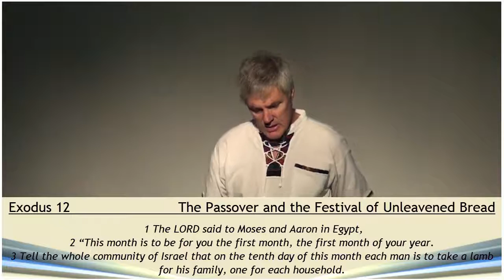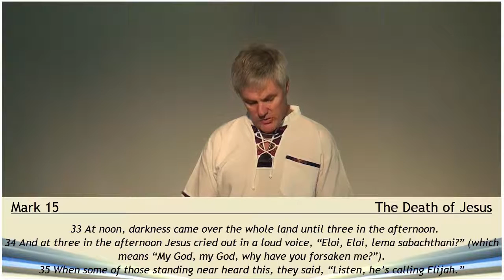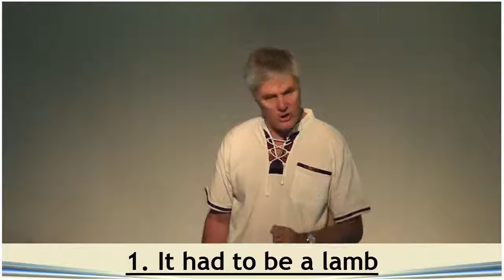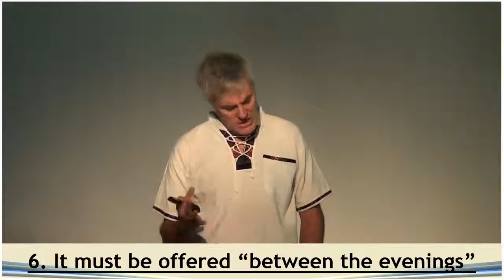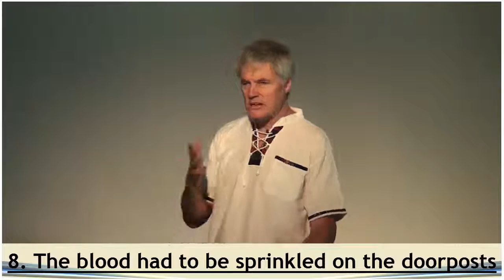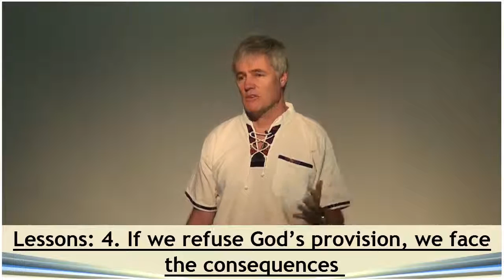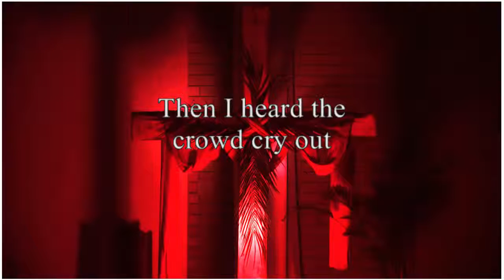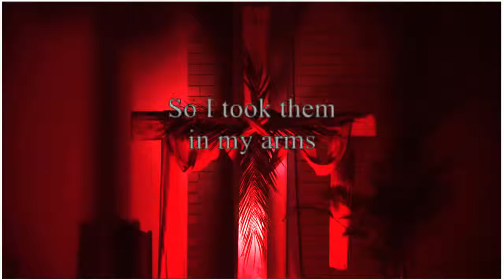Holy Week 2016 - Good Friday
Behold the Lamb.  Spend some time with us on this Good Friday